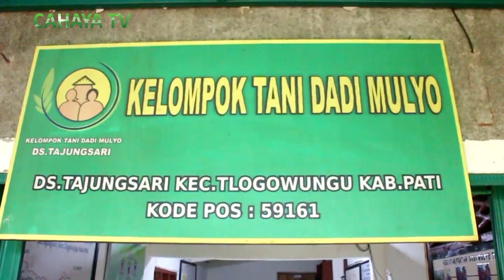Harga kopi tingkat petani di pati sentuh harga tertinggi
Petani kopi di kabupaten pati,  boleh berbahagia, karena saat ini harga kopi sangat tinggi. hingga pertengahan maret ini, harga kopi terus melejit menyentuh harga 31 ribu hingga 33 ribu rupiah perkilonya. diperkirakan tingginya harga kopi, dipicu minimnya stok kopi petani.